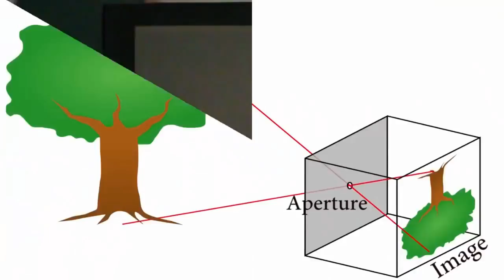Pinhole Camera making | how does it work? in Hindi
How is a pinhole camera made?
How do you make a pinhole camera?
Who invented the pinhole camera and why?
What is a pinhole camera and how does it work?
What is the principle on which a pinhole camera works?
What is the use of a pinhole camera?
how to make a pinhole camera with a shoebox
how to make a simple pinhole camera
how to make a pinhole camera for class 6
how to make a pinhole camera for science project
how to make a pinhole camera with tracing paper
how to make pinhole camera in hindi
how to make a pinhole camera without film

एक पिन्होल कैमरा कैसे बनाया जाता है?
आप पिन्होल कैमरा कैसे बनाते हैं?
किसने पिन्होल कैमरा का आविष्कार किया और क्यों?
पिन्होल कैमरा क्या है और यह कैसे काम करता है?
सिद्धांत क्या है जिस पर एक पिन्होल कैमरा काम करता है?
पिन्होल कैमरा का उपयोग क्या है?
एक जूते बॉक्स के साथ एक पिन्होल कैमरा बनाने के लिए कैसे
एक साधारण पिन्होल कैमरा कैसे बनाएं
कक्षा 6 के लिए पिन्होल कैमरा कैसे बनाएं
विज्ञान परियोजना के लिए एक पिन्होल कैमरा कैसे बनाया जाए
ट्रेसिंग पेपर के साथ पिन्होल कैमरा कैसे बनाएं
हिंदी में पिन्होल कैमरा कैसे बनाएं
बिना फिल्म के पिन्होल कैमरा कैसे बनाएं

इस वीडियो को अंत तक देखें और साझा करना, साझा करना और सदस्यता लेना न भूलें .

CREDIT:

The video is a contextualized and translated version (suitable for Indian audiences) of the original video (linked below). The original license allows the use of this video under CC-BY-NC domain of creative commons community.

This is a contextualized and translated version of the original video (in English) from the famous toy-maker, Arvind Gupta's channel (linked below).